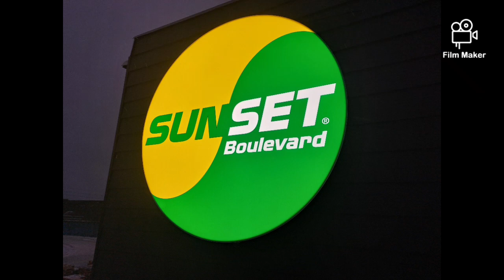NEW FOOD DESTINATION IN GREENLAND 🇬🇱 ILULISSAT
lets eat FREINDS & Family here in Greenland 🇬🇱 ILULISSAT